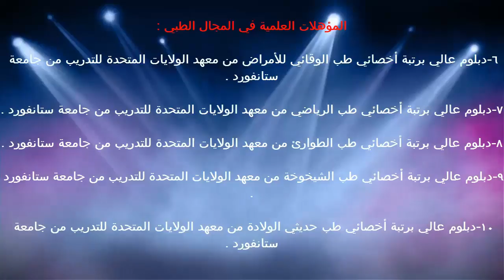البروتين / د.خالد بن سعود الحليبي اخصائي الطب الوقائي للأمراض